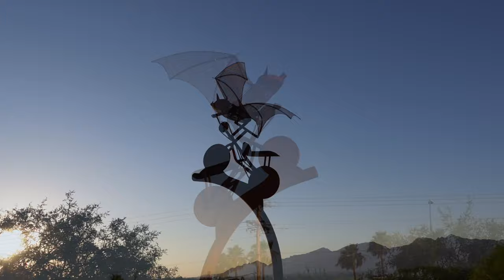Bat colony waking up in Tucson, AZ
A bat colony waking up from under the Polo Verde Bridge in Tucson, AZ.

Filmed on the Sony ZV-1
Edited with Lumafusion on IOS.